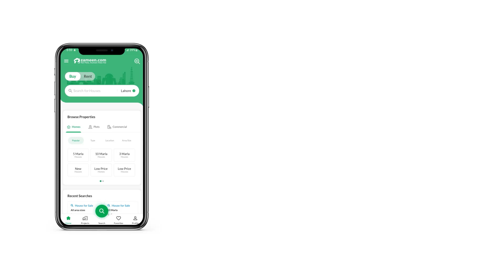125 SQYD RESIDENITIAL PLOT FOR SALE IN BAHRIA TOWN KARACHI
Good location general category plot of 125 Sq Yard size is available for sale in Bahria Town Karachi. It is a great investment option for anyone looking to invest in Bahria Karachi. Plot is near park and it is located near Main Boulevard. Bahria Town Karachi comes with world cl*** amenities and some amazing tourist attractions like full size replica of Taj Mahal Central Park Carnival Dancing Fountain Eiffel Tower Rafi Cricket Stadium and much more.

Jaidad Group of Companies is an authorized firm with its offices based in Bahria Town Karachi Our skilled staff under the umbrella of this reputed platform brings you the best deals of properties in mega projects across Pakistan.
 Please note that more options of 125 plots apartments and villas are also available in different blocks of Bahria Town Karachi.
Bahria Town Karachi is a master planned gated community which promises the international standards of infrastructure and state-of the art amenities to its residents.
Here are some of the features of Bahria Town Karachi
 World cl*** security with 24 7 Surveillance
 Commercial area Gold-Cl*** cinemas International standard hospitals
 State of the art sports facilities Community sports club & Zoo
 World cl*** schools colleges and International University
 Monuments of Wonders of the world like Eiffel Tower Taj-Mahal and Statue of Liberty
 Grand Jamia Mosque with capacity of about 1 million
 5 star international hotel & USGA standard golf course
 100 backup power (No Load shedding)

To get more information about this property and for other investment options in Bahria Projects
Please contact Jaidad Group of Companies.